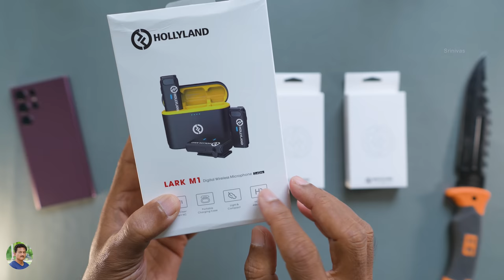Hollyland Lark M1 edo anukunna kaani super asalu item😱Unboxing in Telugu...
Hollyland Lark M1 Best Camera and Smartphone Accessories 2022 in Telugu | Best Accessory for Mobile Camera Shooters in Telugu | Best Wireless Microphone Lark M1 for your Mobile Phone in Telugu.

Hollyland Lark 150
Boat Smartwatch
Noise Smartwatch
Apple iPhone 13 Pro
Apple iPhone 13 mini
iQoo Neo 6
Agaro Champion Spin Bike
KrissKross Sierra Office Chair
Boat Watch Primia
Xiaomi TV
Redmi TV
Sony Alpha
rts Wireless Laser Presenter
rts Wireless Presenter Laser
AGARO Oral Irrigator
Honor Magicbook X 14
1.5 Ton Inverter AC
UAG Case
Sony Cameras
GoPro Hero 10 Black
GoPro Hero 9 Black
LENSGO 348C Microphone
Zhiyun Crane M2 Gimbal
Best Camera under 45000
Best Mobile under 10000
Laptops under 30000

Time Stamps
0:00 Intro
2:00 Hollyland Lark M1 Unboxing
4:00 Lark M1 Accessories
6:0 Hollyland Lark M1 overview
8:00 Lark M1 Demo
10:00 Lark M1 Audio Quality
12:00 Wireless Mic Performance
14:00 All Modes Demo